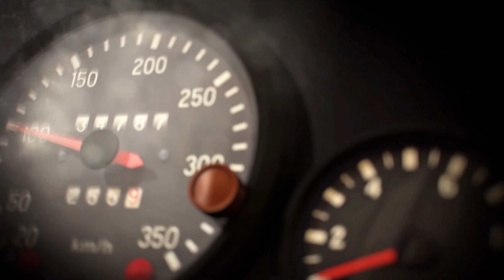EXCELLENTE PETITE ABARTH 695 SOUS LA PLUIE ! Assetto Corsa / T818 DIRECT DRIVE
EXCELLENTE PETITE ABARTH 695 ! Assetto Corsa / T818 DIRECT DRIVE
⬇️⬇️⬇️TOUTE LES INFOS EN DESCRIPTION ⬇️⬇️⬇️
Nouvelle vidéo sur Assetto Corsa !

Mon setup :
Config pc :
I7-12700KF
MSI RTX 3070 Ti
MSI Z690-P
NZXT Kraken 120
Corsair Vengeance RGB PRO 32 gb

Ecran LG OLED-C1
OPLITE Gtr S3
OPLITE Gear Shift / Hand Brake Holder
Thrustmaster T818 Direct Drive
Shifter Th8A‎
T3pA Pro
Tss Handbrak Sparco
Rally Wheel Add-on Sparco R383 Mod
TM Sim Hub‎
Ecran Pc 21:9 Ultrawide
Harnais cesam sport
Gants Sparco
Xbox Serie X
Gamertag Xbox Live: jumper united

Merci à ceux qui laisse des commentaires, j'aime Etc.. Sa me fait plaisir et m'encourage à vous proposé le plus souvent du contenu ;)